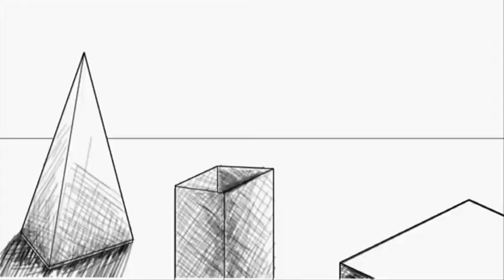Good Luck Pencil TVC- Cartoon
Brand Manager: Md. Fahim Hossain
Good Luck Pencil
A product of RFL